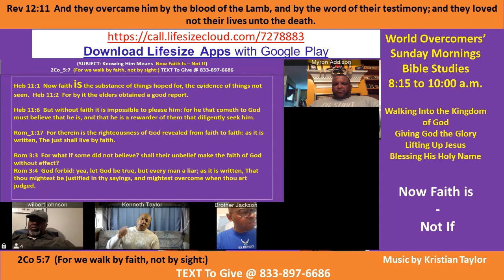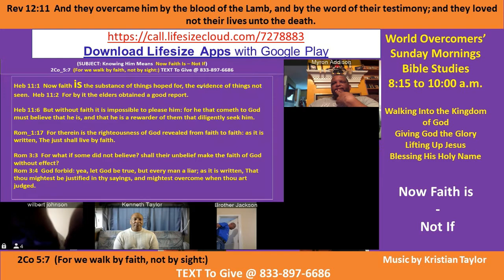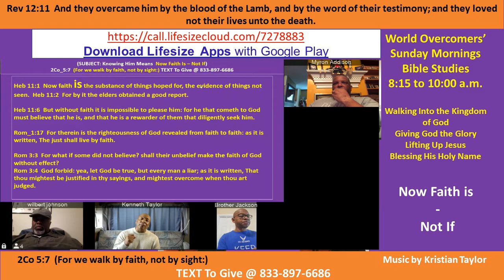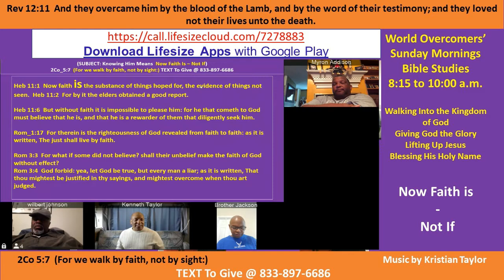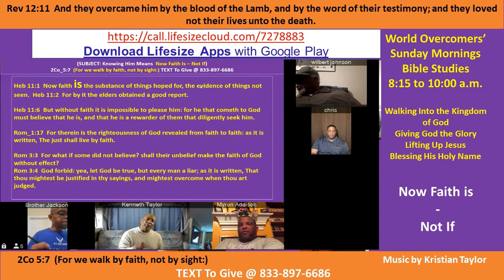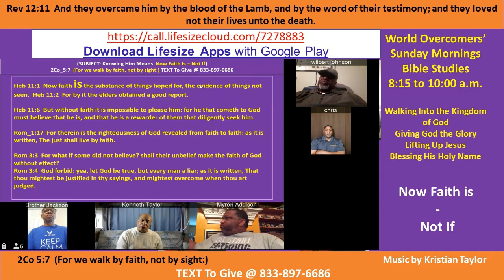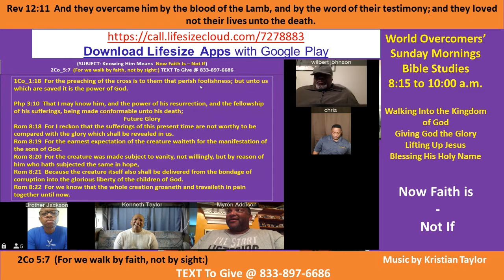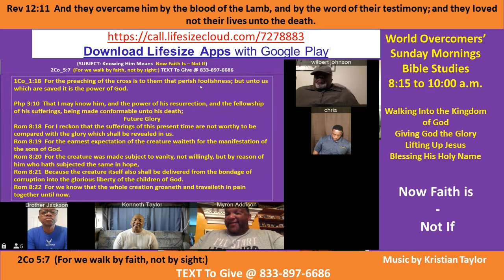Kenny Taylor - WOCM - Knowing Him Means Faith Is Now vs What If - Pt A